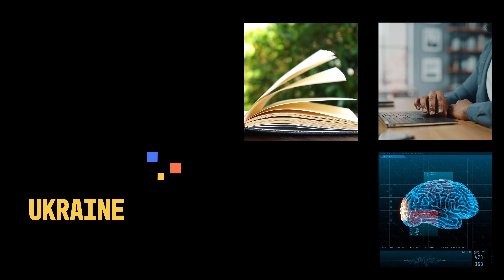Video Journal Episode 1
00:00 Who am I?
00:55 What is this Video Journal about?
01:46 For the Job Recruiter
02:03 For the class-MAITs
02:32 For my former ESL colleagues from Ukraine
03:49 Final

EdTech Resources. Part 1.

1. Aha-slides - a brilliant platform to make interactive presentations with the use of polls, word clouds, open-ended questions, and others. Free for up to 10 participants.

2. Brightful Games - a treasure box for interactive games like “Draw it”, “Would you rather” and “Trivia”, live polls, and Q&A for video calls. Free for 14 days.

3. Quizbot.ai - an artificial intelligence question generator that lets you create various types of questions of any level of difficulty on the basis of your input: article, URL, or a video source. Free for the first 50 questions.

4. Narakeet - magically turns the notes to your PPT slides into a narrated video in case you need some additional “listening comprehension” tasks for your class! Free for up to 20 videos!

5. Stable Doodle - a fun AI image generator that turns your doodles into art. Younger ESL learners will love it. Free.